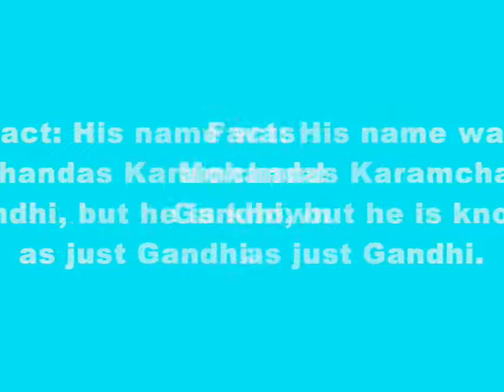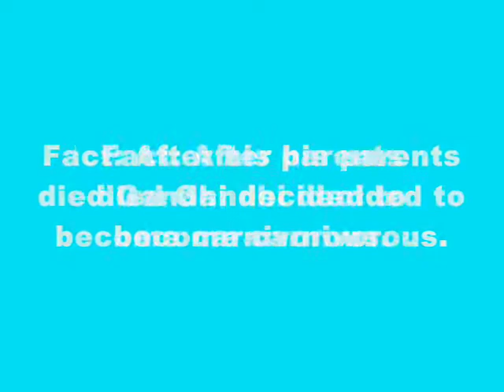Gandhi's Life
this is a video i did for one of my class projects.